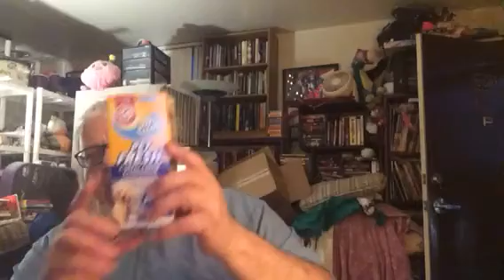RATTY PATTY STRIKES AGAIN & KATHY, HAUL VIDEO & CLEANING UPDATE.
If you support my efforts with these videos, please donate to my Paypal account at :

I mention that the Ratty One struck again with yet another outrage, Kathy, a haul of cleaning stuff and an update on what I am doing.

And while very tired and very sore, I am doing much, much better.